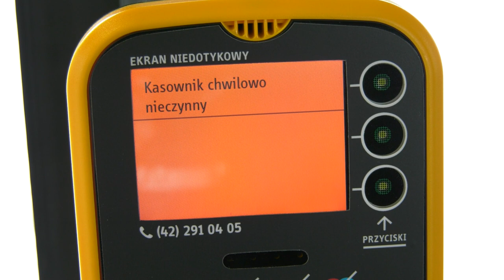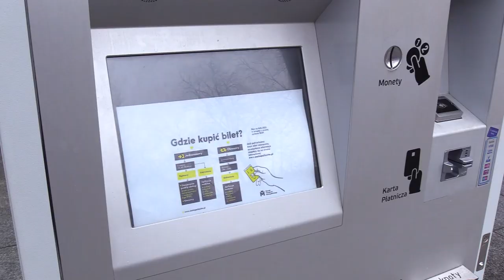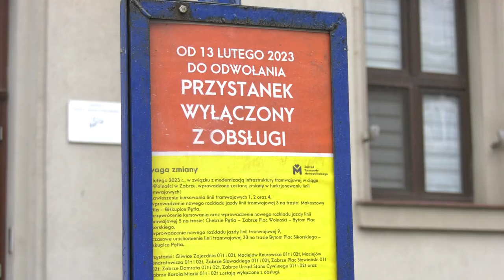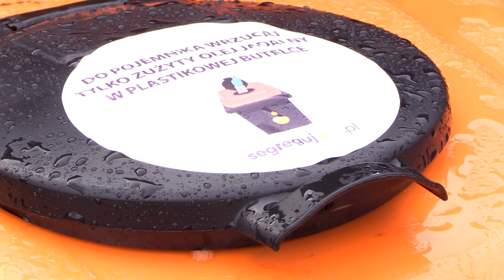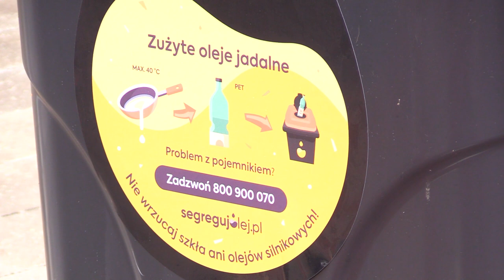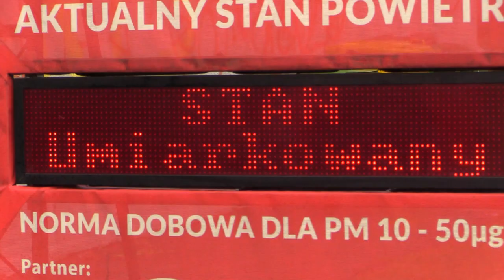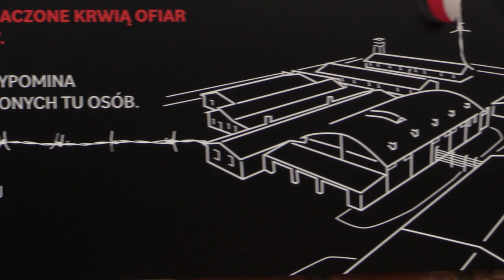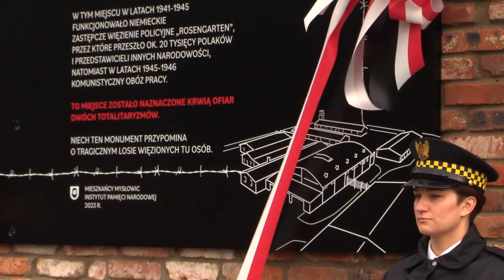TVS SILESIA FLESZ 13.02.2023